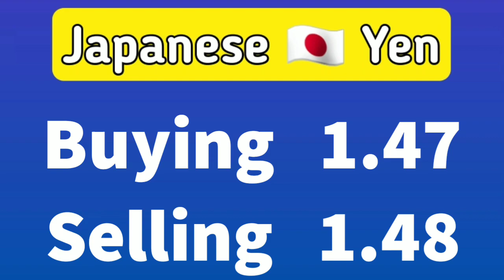Currency Rates Today | Today Currency Rate in Pakistan | 02-06-2022 Dollar Rate